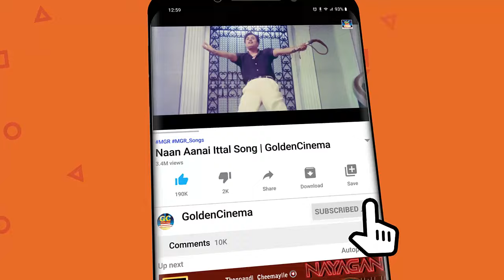இளையராஜா இசையில் அழகிய காதல் கானங்கள் | Ilayaraja Love Songs | 80s Raja Love Hits | HD